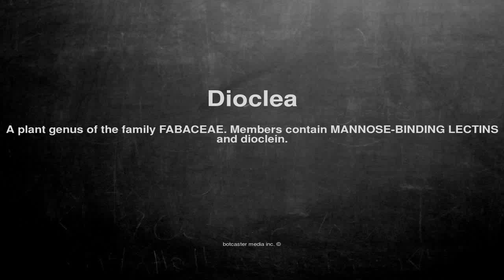Medical vocabulary: What does Dioclea mean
What does Dioclea mean in English?